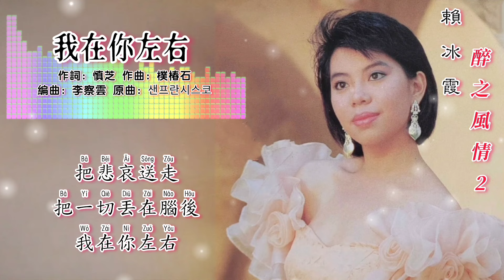我在你左右-赖冰霞 Peggy Lai 演唱（专辑拼音歌词版）【醉之风情 2】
1990年 醉之風情2 專輯
出版公司：寶音唱片/瑞華唱片 Suwah Music/南方唱片（重版）
監制：高山
策劃：寶音策劃組
製作人：王致祥，高山
宣傳：黃凱
編曲：李察雲（Richard Hoon)▪浪琴大樂隊伴奏，蘇華寶
鍵琴：李察雲（Richard Hoon）
鼓: Sugieto
電吉打:：Ronnie
木吉打：小丑
和音：賴冰霞，高山，裕權
錄音室:：Pacifica
錄音師：黃先揚，謝紹群，張志成，Steven
混音：王致祥（小王）
攝影：鄭宇倫，卡特攝影屋
造型：Jowel (Rudy Tan) 吧生
設計：餘小魚 Ad E Communication

“我在你左右”
作詞：慎芝
作曲：樸椿石
原唱：湯蘭花
原曲：張世貞（장세정）- 샌프란시스코
編曲：李察雲

把我們的悲哀送走送到大街頭
讓陽光溫暖淒涼的心頭
藍天高高好氣候，山又明水又秀
把悲哀送走　把一切丟在腦後　我在你左右

把我們的悲哀送走送到小巷口
讓微風吹散胸中的煩憂
粉白牆裡花開透，草如蔭景如秀

把我們的悲哀送走 送到小河流
讓流水 沖去多年的離愁
有情人來 到橋頭 流水清魚雙游
把悲哀送走 把一切拋丢在腦後
我在你左右

照片來源：網絡/CD，卡帶封面/閑魚網站

賴冰霞 醉之風情2 專輯拼音歌詞版